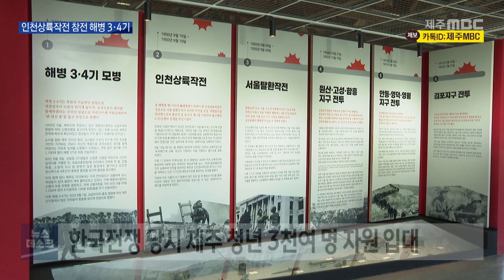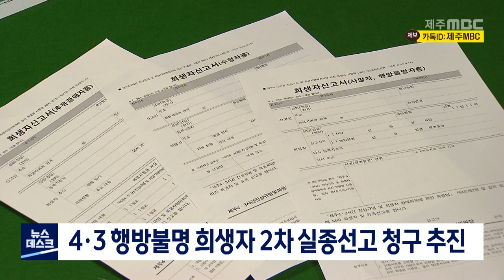제주MBC뉴스데스크 제주2022 8 28